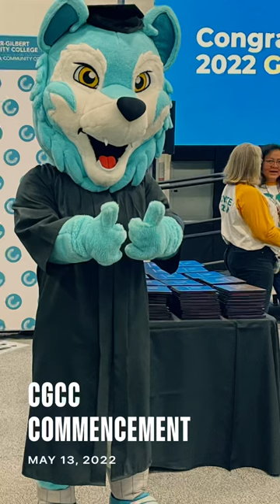CGCC Commencement, May 13, 2022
Relieve our 2022 Graduation Celebration!